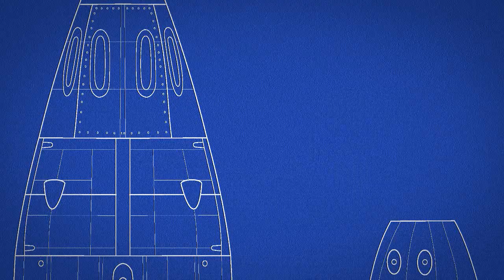JAGDVERBAND 44 - Der Galland Zirkus [IL-2]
Jagdverband 44 "JV44" was a special fighter unit of top German fighter ace pilots in the Luftwaffe during the last months of World War II. The main aircraft used by the unit was the Messerschmitt Me262 jet fighter. They were known by various nicknames, including "Der Galland-Zirkus" The Galland Circus.

Oleg Maddox and 1C.
SAS / Special Aircraft Service.
socorrista22198.
Soyka and Lukas.